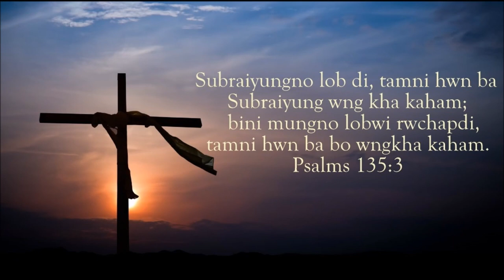Rangchakni || Kokborok Gospel Song